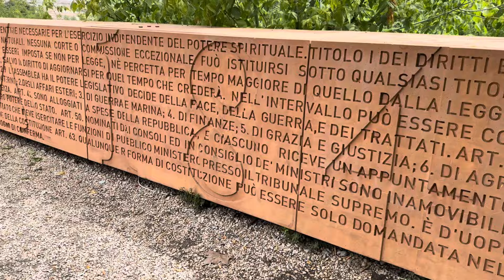Vilka länder har du besökt och hur hade hundarna det där?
Jag, sambon och sonen är på en resa i Italien. Vi besöker Milano, Rom och Florens.
Då passar jag på att studera hur hundarna lever i Italien. De blir överlag väl omhändertagna. De är lugna, strosar med och rör sig världsvant i storstäderna. Men nog är det väldigt varmt för dem!?
Berätta gärna vad du sett av hundars liv i andra länder. Låt oss få en typ global rapport om hur hundar lever i vår värld!